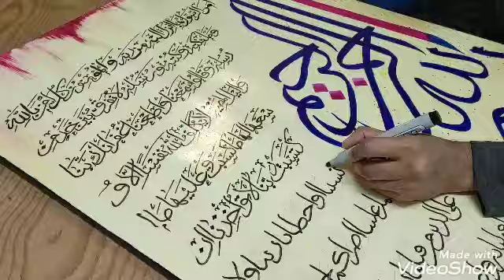Surah Baqarah Last 2 Ayats